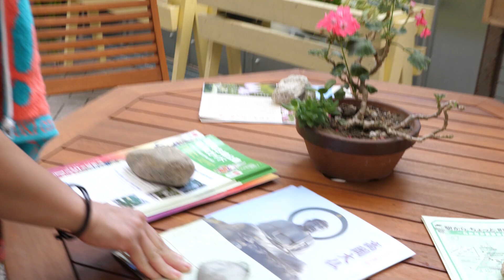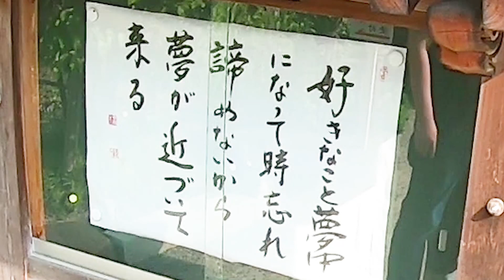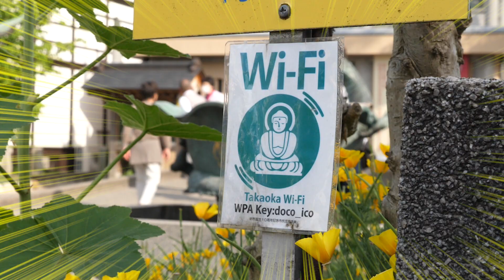イベントついでに観光名所へ！日本三大仏！こんな近くに高岡大仏があったのか！！ナビゲーターあかり ♯３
2019年7月20日（土）、富山県の高岡駅周辺、クローバーホールで開催イベント、”音楽ライブとおしゃべり交流会”イベント企画　ナビゲーターあかり

19時から富山県高岡、クローバーホールで、
もりきゅあ、餓鬼魂、MINT、谷山麻衣など地元アーティストの音楽ライブを楽しみながら、歓談、フリータイム30分×3＝90分の交流会イベント
歓談時は飲み放題1,500円

歓談時はスタッフが人と人を繋げて、楽しく
新しい出会いを演出します

オリーブときのこから、ときえさん、
遊民唱歌隊からブラッディマリーさん、
イベントナビゲーターを務めてくれるノーザンライフのAKARIさん
お得にお酒を楽しみながら、
三人が中心になって、人と人を繋いで、
普段ライブハウスに足を運ばない人達にも、
お酒や歓談をメインに
地元ミュージシャンの音楽ライブを楽しんでもらうイベント企画

イベントタイムスケジュール
LIVE40min/歓談タイム30min/LIVE20min/歓談タイム30min/LIVE20min/歓談タイム30min/LIVE20min/

撮影ロケ地
高岡大仏